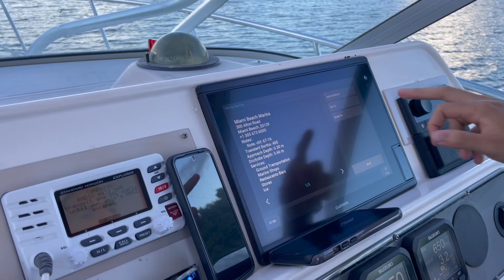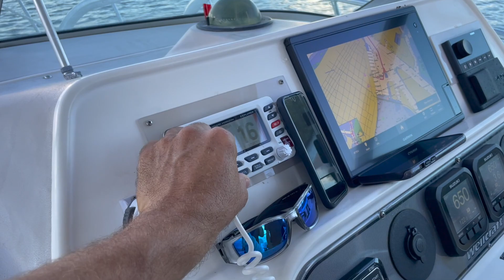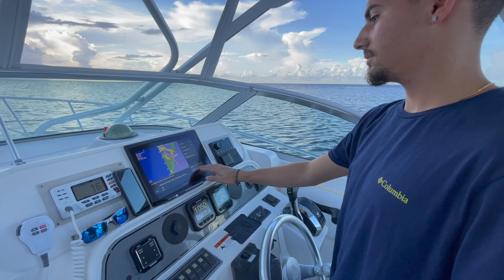akuaman el capitan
holding tank desodorante soft star rv que quieran comprar en amazon hagan un click en los links y los lleva a su cuenta ✌️rapala fillet glove rapala 40 magnum